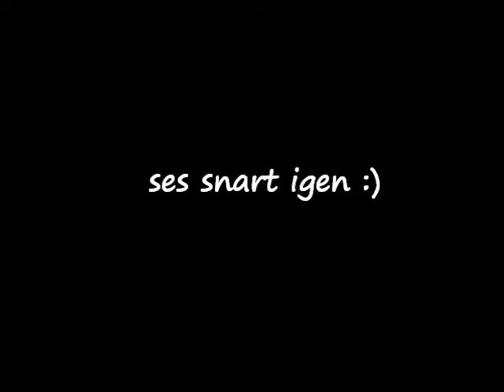Valparna 2015 01 18